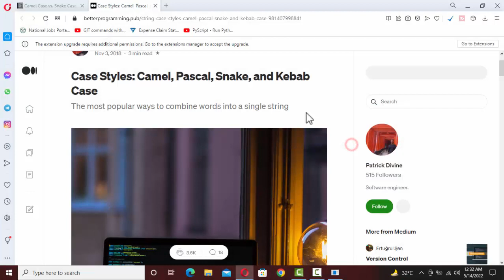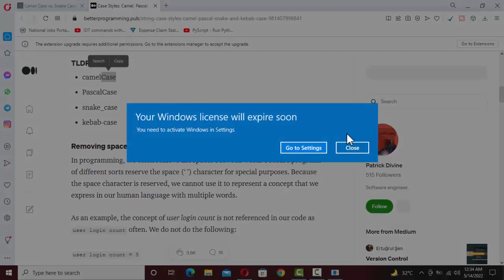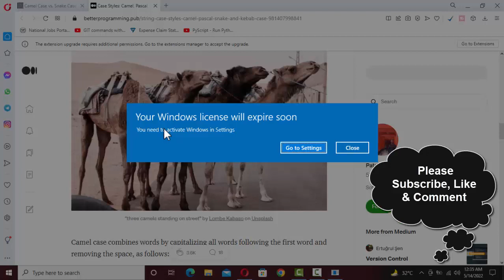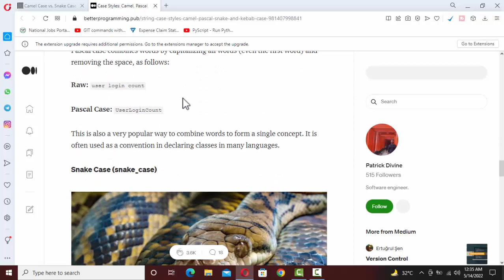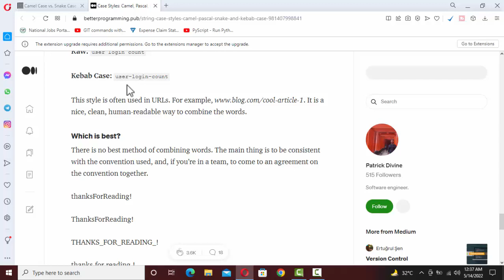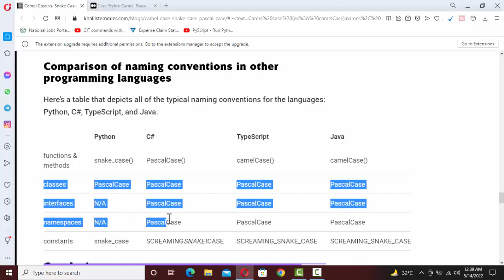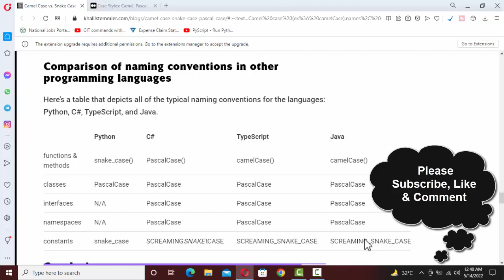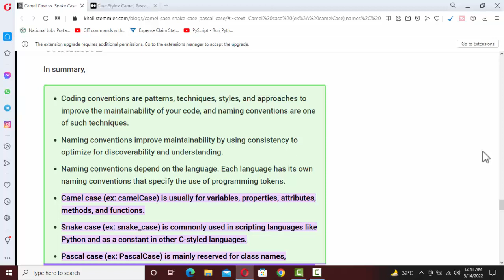naming conventions in all programming languages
Today I am going to teach you about naming conventions in all programming languages and when and where to use naming conventions while creating projects and products.